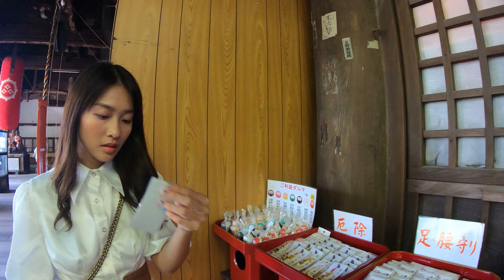紀三井寺５